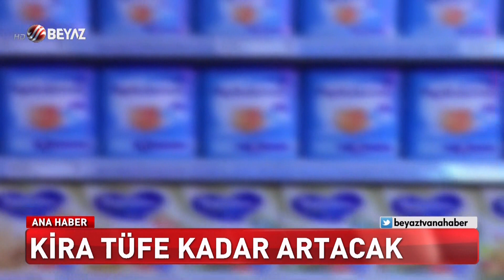Yaşlılık aylığı en az 1000 lira olacak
AK Parti; yaşlılık aylıklarında 1000 liranın alt sınır olması, işsizlik maaşında 120 gün kesintisiz prim ödeme şartının kaldırılması ve kira artışında TÜFE'nin baz alınması gibi yenilikleri içeren kanun teklifini Meclis'e sundu.